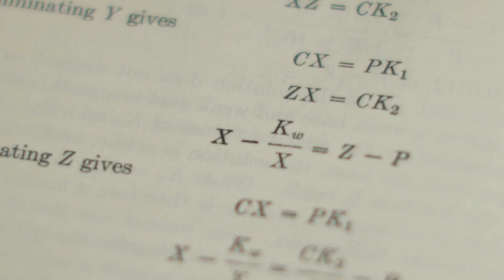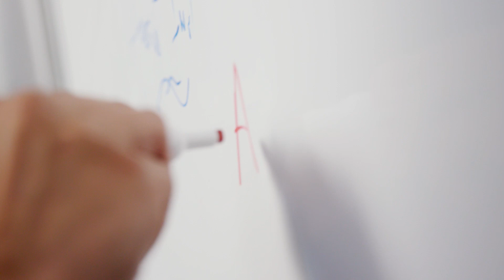Roberto Furfaro | da Vinci Fellow 2021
Roberto Furfaro has been named the 2021 da Vinci Fellow.

The systems and industrial engineering professor, whose work centers around applying artificial intelligence methods to space exploration, has been with the College of Engineering for more than 20 years.